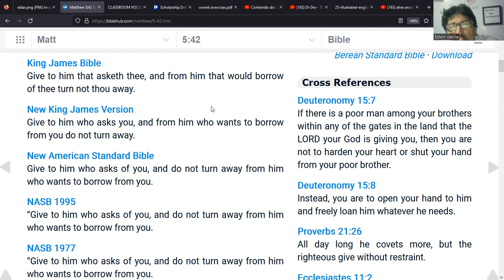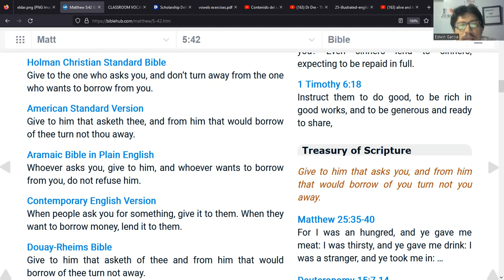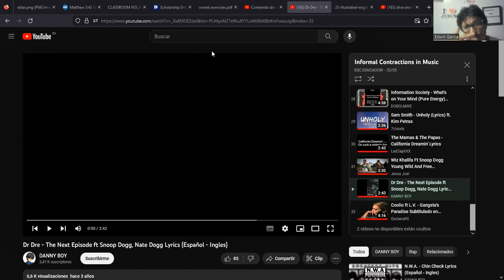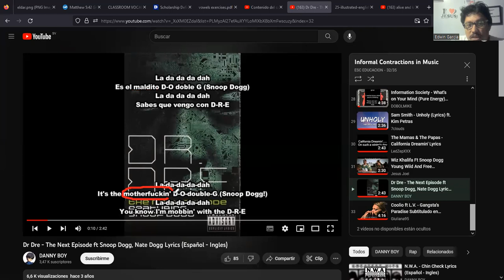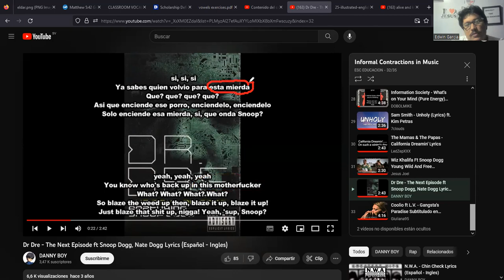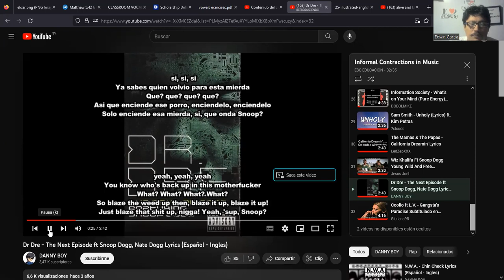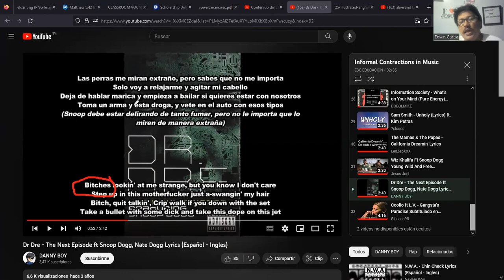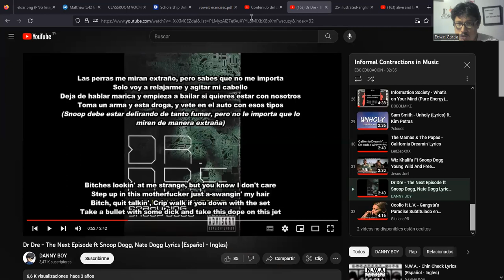American Slang in Music - III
Slang English -  13/07/23
Jerga y vocabulario del Idioma Inglés Informal en programas de TV.

El inglés slang (o argot inglés) se refiere a un conjunto de palabras y expresiones informales que son utilizadas en contextos coloquiales y no formales. Es un lenguaje informal y casual que se desarrolla dentro de diferentes comunidades, grupos sociales o culturas específicas.

El slang es caracterizado por ser creativo, dinámico y a menudo cambia rápidamente a medida que surgen nuevas palabras y expresiones. Puede incluir términos específicos de una región geográfica, un grupo de edad, una profesión o una subcultura en particular. El uso del slang puede agregar un sentido de camaradería, familiaridad o pertenencia a un grupo, y puede ser utilizado para comunicarse de manera más cercana e informal.

El slang puede ser difícil de entender para aquellos que no están familiarizados con él, ya que utiliza palabras y expresiones que pueden tener significados diferentes o adicionales a los términos estándar del idioma inglés. Es importante tener en cuenta que el uso excesivo de slang en contextos formales puede ser inapropiado o poco profesional.

Es importante mencionar que el slang es una parte integral y vibrante del idioma inglés, y su comprensión puede enriquecer la comunicación informal y la inmersión cultural en el idioma.